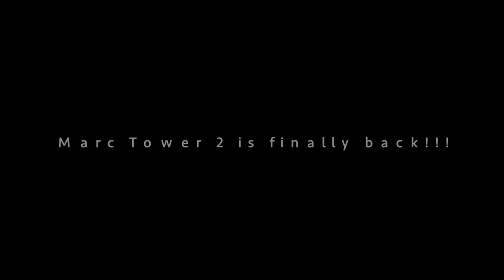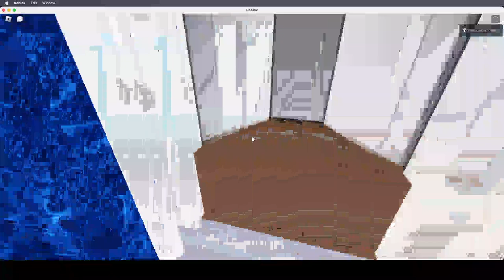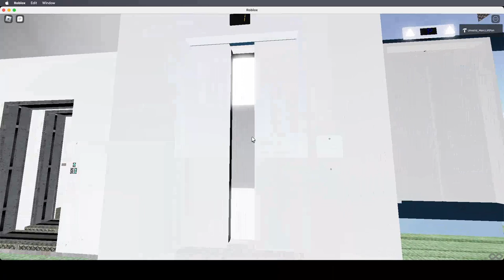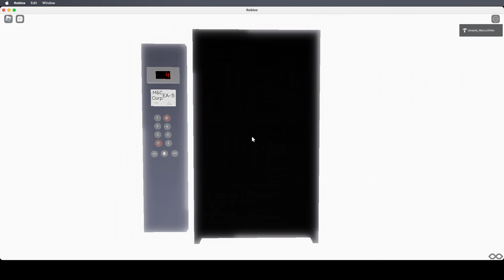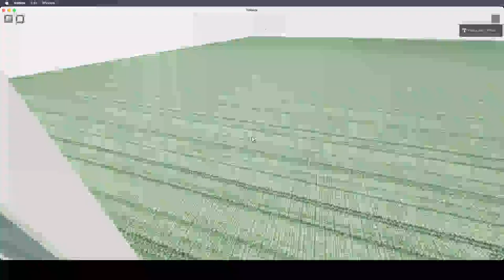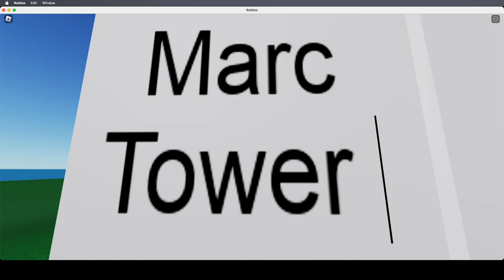MARC TOWER 2 IS BACKKK!!!!!!!!!